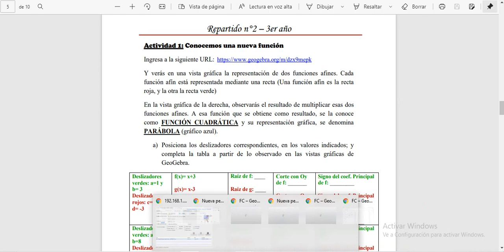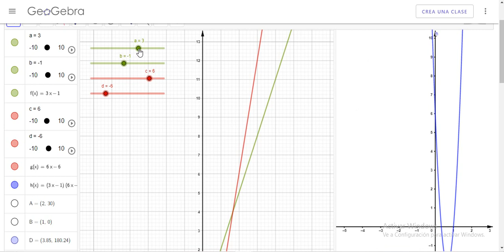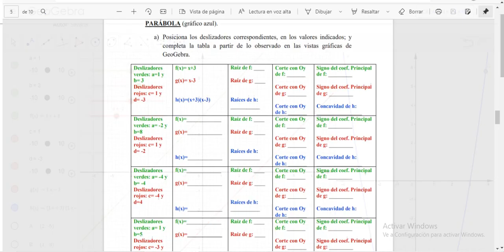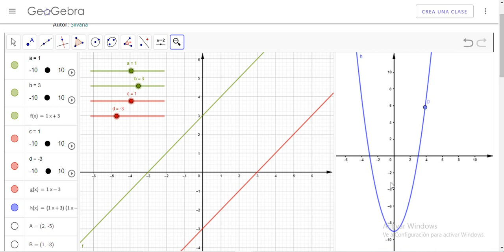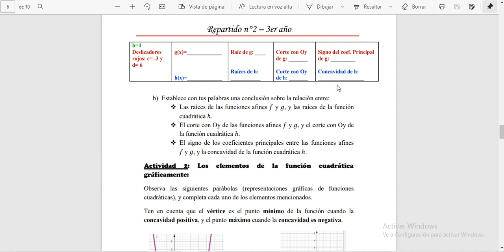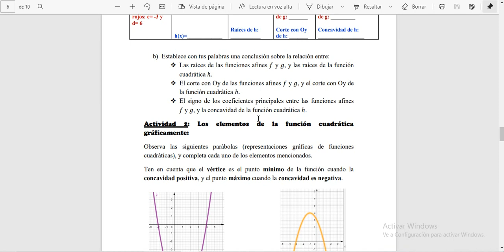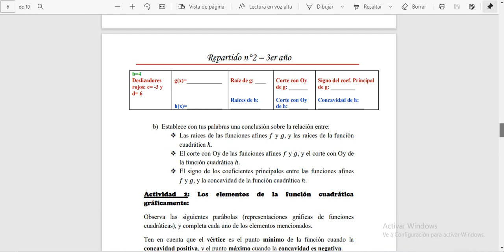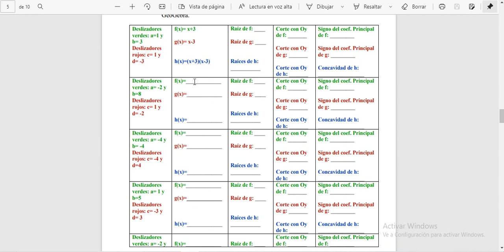Explicación act. 3ero INTRODUCCIÓN A FUNCIÓN CUADRÁTICA